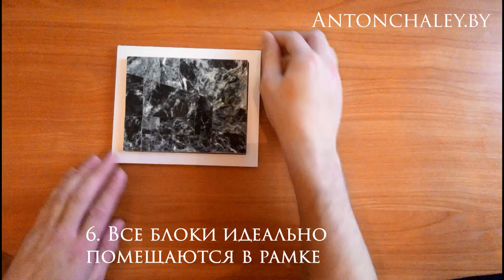Лучшая головоломка для взрыва мозга !! Best Puzzle for brain explosion!!!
Это действительно взрывная головоломка для человека , которая усердно заставит поработать мозговые извилины. Помните головоломку с шоколадкой? От нее было очень много шума , терялись в догадках все: от детей до умных взрослых. Этот пазл - обновление шоколадной головоломки . Действительно просто невообразимо , как 2 блока попадают в такую же по ширине и длине твердую рамку! Головоломка испытывает ваши аналитические и умственные способности и тренируют их. А значит напрямую повышают уровень интеллекта людей!
0:03  головоломка , показ рамки
0:13 головоломка , дополнительные блоки к ней !
0:18 пазл, перемешиваем все блоки.
0:26 собираем puzzle  заново .
0:45 добавляем к головоломке один маленький блок
1:04 головоломка вбирает в себя ешё одну часть
1:12 одеваем рамку на пазл.
1:17 все блоки идеально помещаются в рамке!

Best Puzzle for the explosion of the brain !! Best Puzzle for brain explosion !!!
This is a really explosive puzzle game for the person who will make hard work gyrus. Remember the puzzle with chocolate? From it was a lot of noise, they were at a loss everything from kids to adults smart. This puzzle - Update chocolate puzzles. Really simply unimaginable as 2 blocks fall into the same width and length of the solid frame! Puzzle your experiences analytical and mental skills and train them. So directly increase the level of intelligence of people!
Композиция "I Found an Answer" принадлежит исполнителю Twin Musicom.
Иллюзионист и Фокусник Антон Чалей --- канал о моем творчестве --- фокусы , трюки  , приколы , розыгрыши , юмор.
Немного обо мне  - член российской(РАИ) и американской ассоциации иллюзионистов(IMS), вхожу в топ 100 лучших фокусников мира. Мой личный блог и сайт о творчестве
поддерживаете) Добра вам и позитива!!